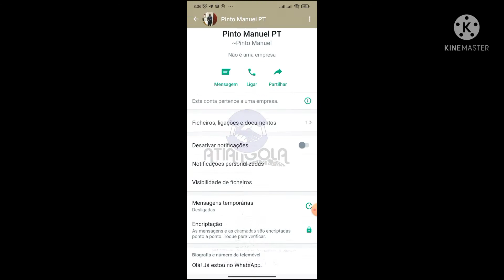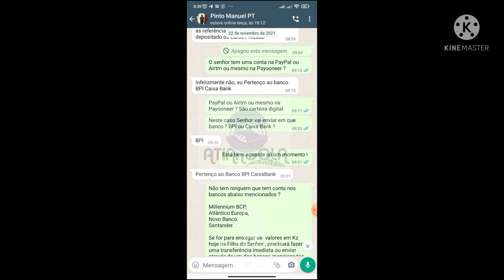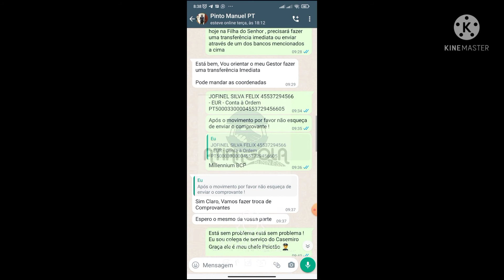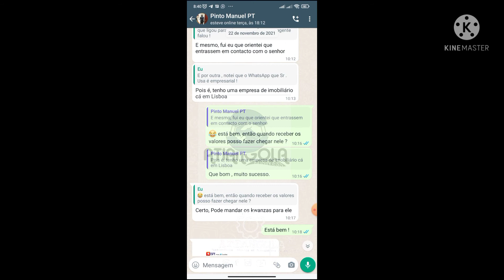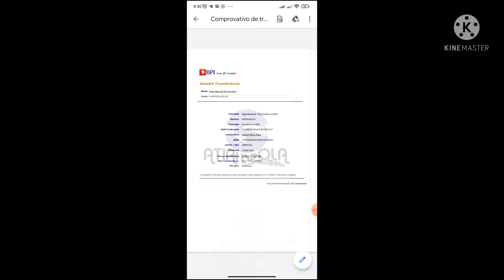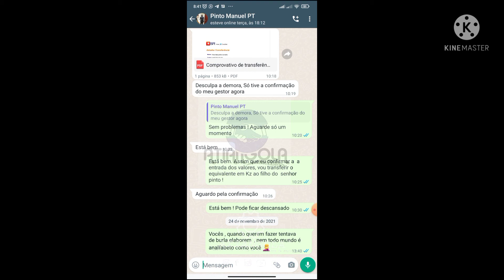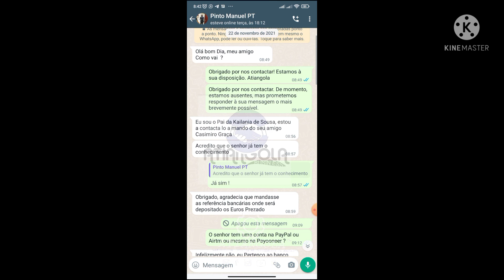Ter atenção nos detalhes é importante, por causa disso não foi Burlado , mais uma tentativa de burla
Com o aumento da utilização da internet, vários têm sido os casos de fraude e burlas em online, muitas delas aproveitando-se do interesse generalizado como conta o cidadão da província de Luanda, residente em Residente

Filha do Burlador Pinto Manuel ,alegando que não consegue pagar a clínica por falta de Kwanzas, mas que tem Euros em Portugal e pode pagar em Euros. Já burlou várias pessoas até aonde descobri, mas como ele tem influência conseguiu sair do país. Chama-se Pinto Manuel e está em Portugal. Neste momento deve continuar a burlar pessoas através de contas WhatsApp, instragram e Facebook

e inscreva | Ative as notificações | Curta | Compartilhe | Comente

tiktok Abelnsamba